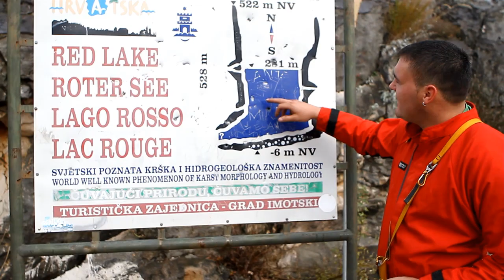Imotski: Crveno jezero s najnižim vodostajem do sada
Crveno jezero dosegnulo nanjiži vodostaj.